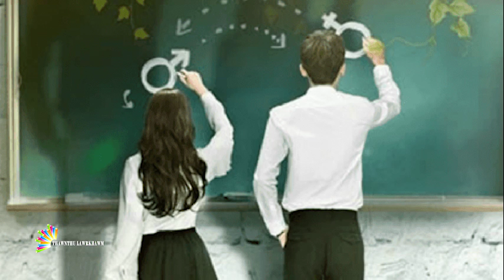Starlight episode-13| Mizo love story| Ziaktu Jonsmely Bawitlung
He channel-a Video te hi a neitu leh siamtu Thawnthu Lawrkhawm  phalna leh remtihna lo chuan chhuah chhawn phal a ni lo.